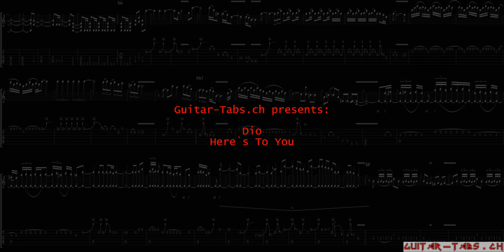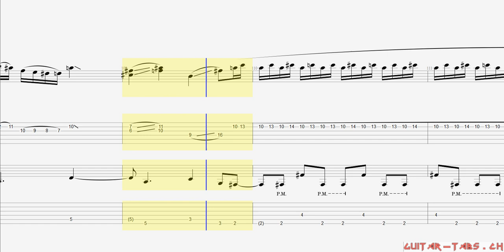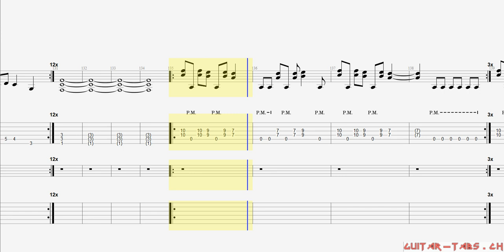Dio Tabs - Here`s To You